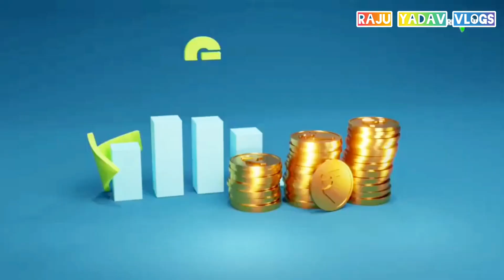Mumbai 🆚 Delhi | मुंबई vs दिल्ली | कौन है सबसे Best?🌿🇮🇳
India Gate

Red Fort

Qutab Minar

Hauz Khas

e Chandni Chowk

Jama Masjid

Rashtrapati Bhawan

Jantar Mantar

Connaught Place

Kingdom of Dreams

Raj Ghat and many more.delhi market

okhla

delhi state

lajpat nagar

lakshmi nagar

delhi ncr

saket

hauz khas

delhi to agra distance

delhi india

palam

karol bagh

connaught place

chandni chowk

delhi capital

new delhi

delhi